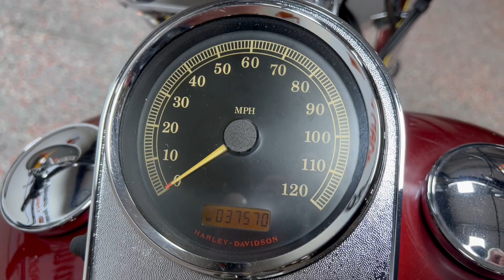2010 FXSTC SOFTAIL CUSTOM RED HOT SUNGLO 041592R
2010 FXSTC SOFTAIL CUSTOM RED HOT SUNGLO 041592R